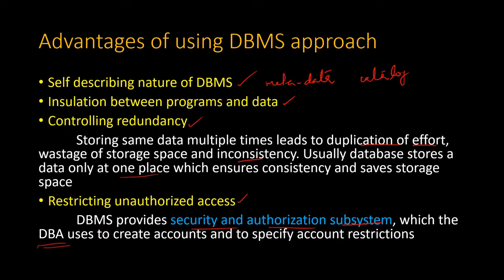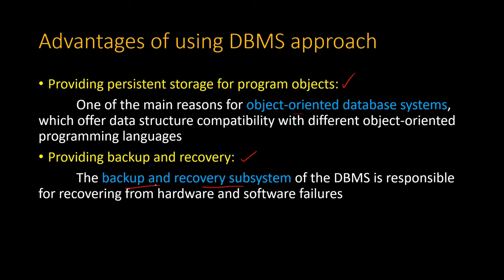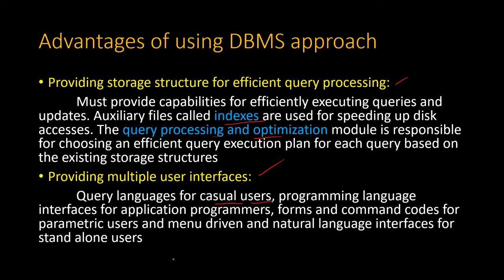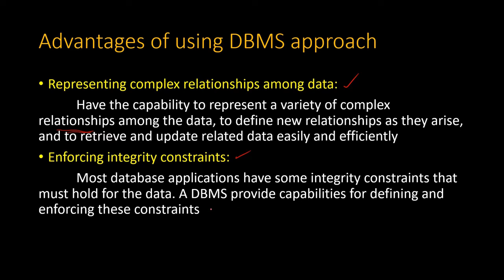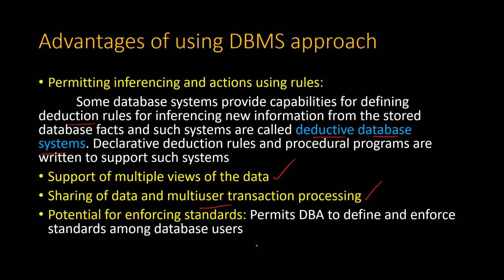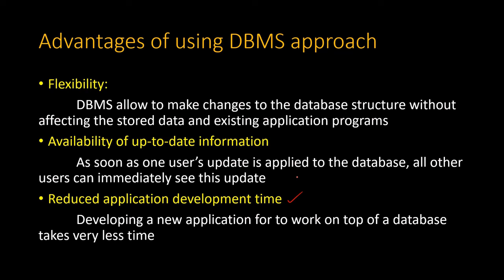Advantages of using DBMS approach